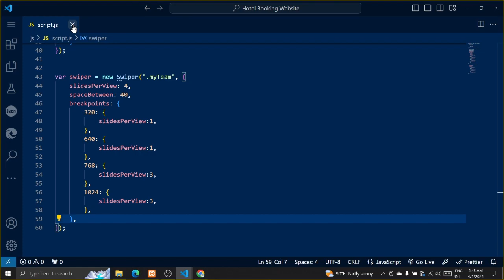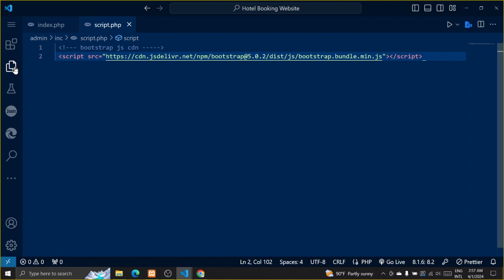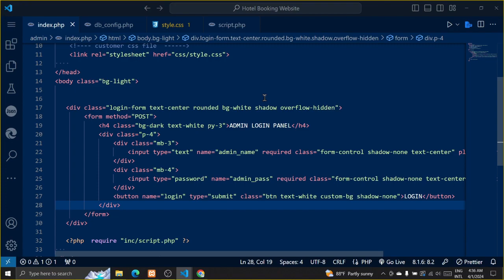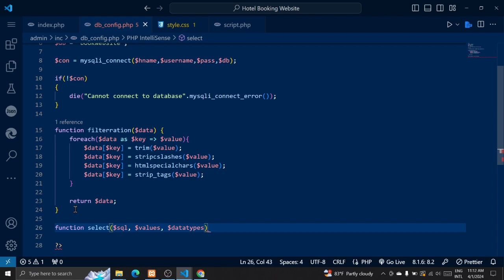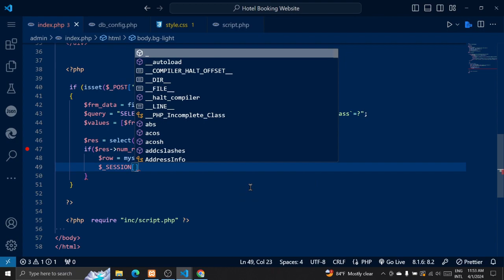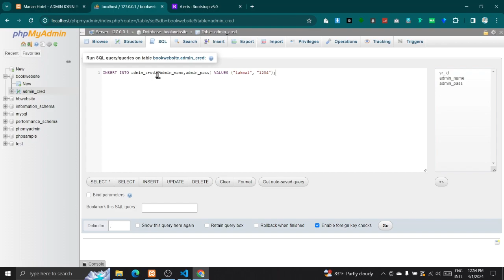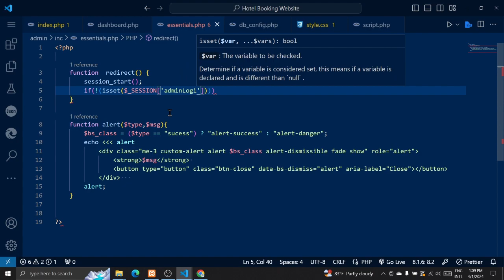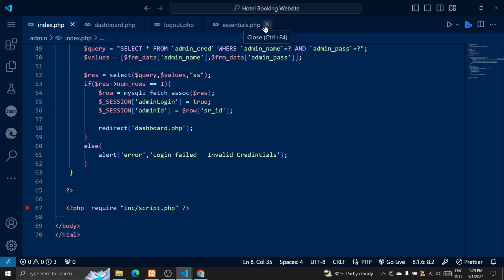Building a Professional Hotel Booking Site from Scratch with PHP and MySQL | PART - 05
In this tutorial, we will guide you through the process of building a professional hotel booking site from scratch using PHP and MySQL. You will learn how to create a user-friendly interface, implement secure authentication, handle booking requests, and manage a database of hotels and bookings. By the end of this video, you will have a fully functional and scalable hotel booking website ready to launch.